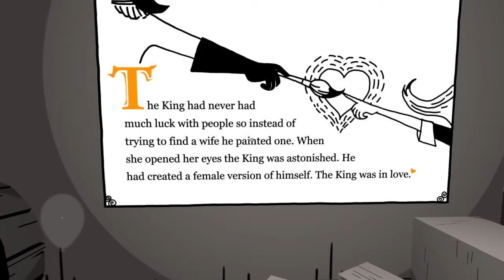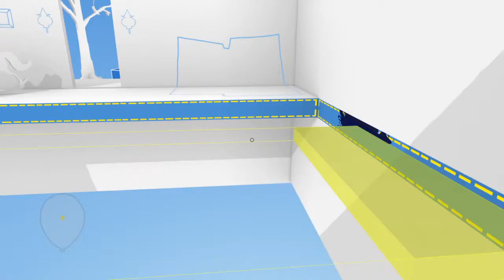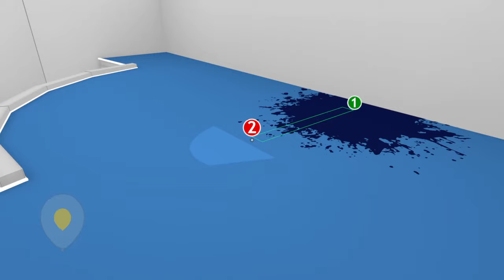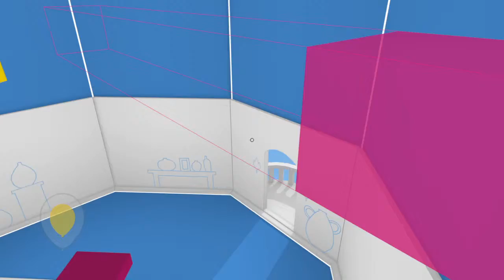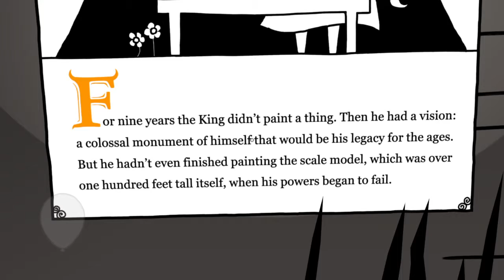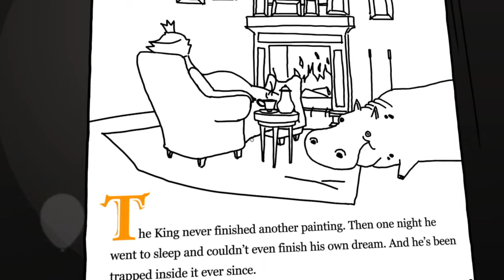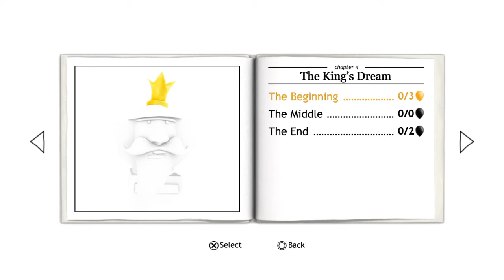The Unfinished Swan pt 6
the kings house and weird blueprint level